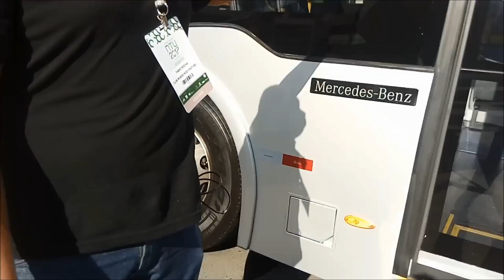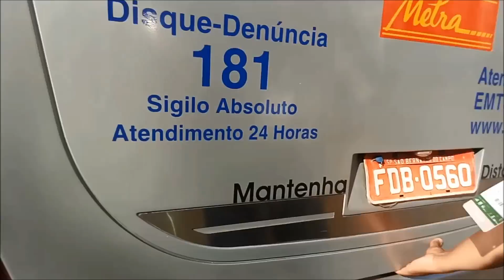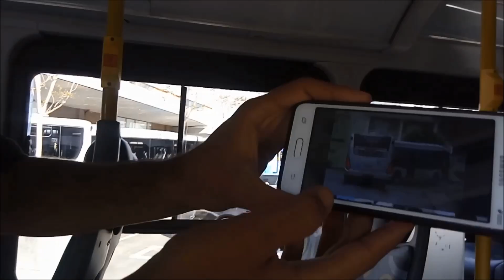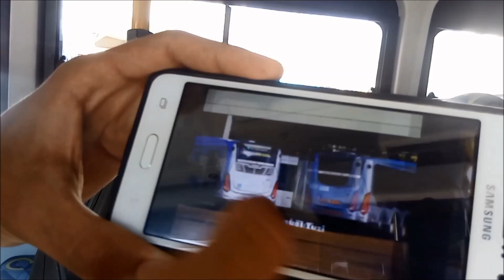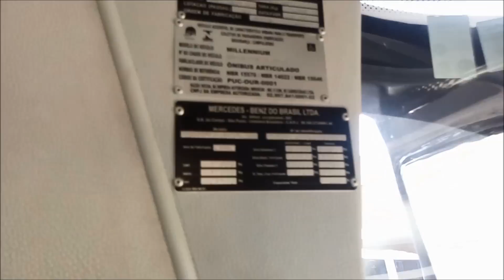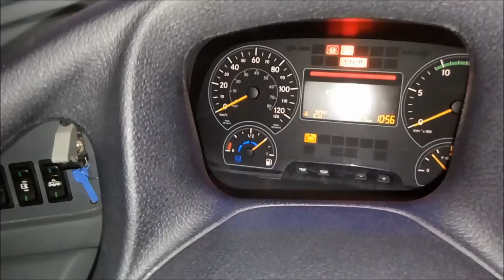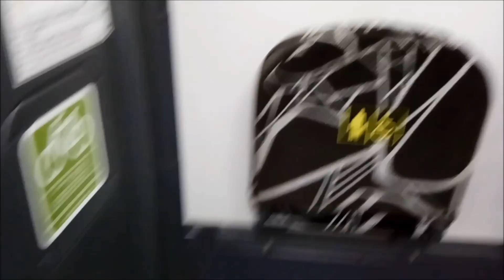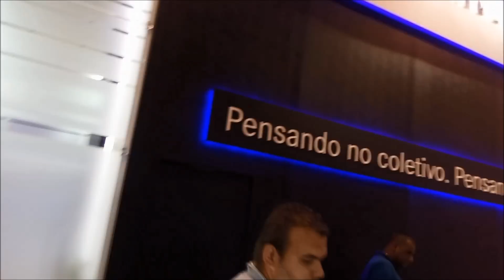CAIO MillenniumBRT Mercedes-Benz O-500UDA BLUETEC5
Nesse vídeo apresentamos mais uma opção de ônibus para BRT.
O Mercedes-Benz O-500UDA BLUETEC5 equipado com a
carroceria CAIO Millennium.